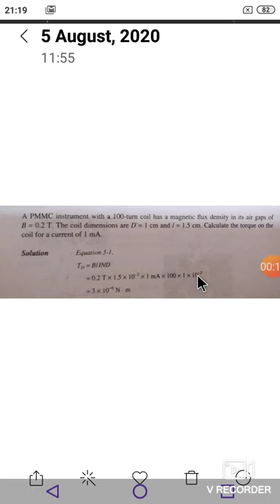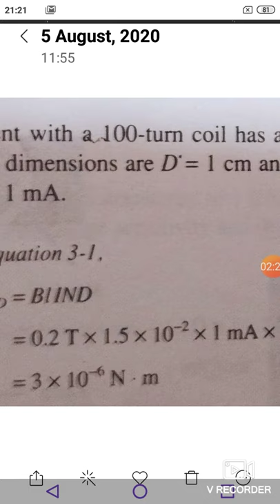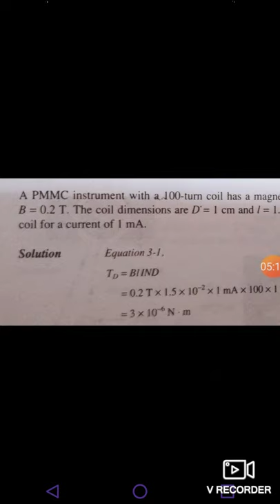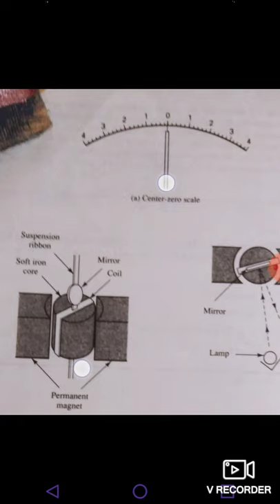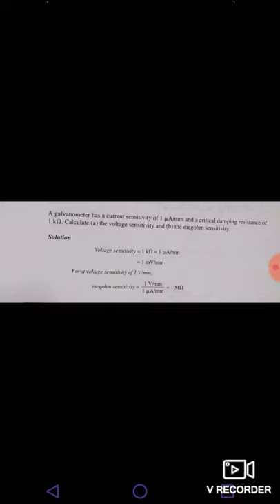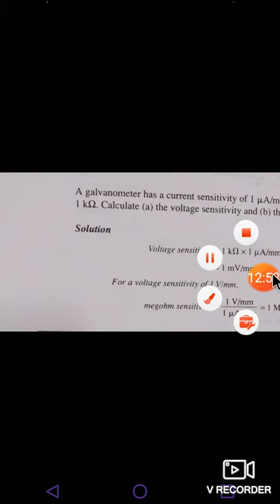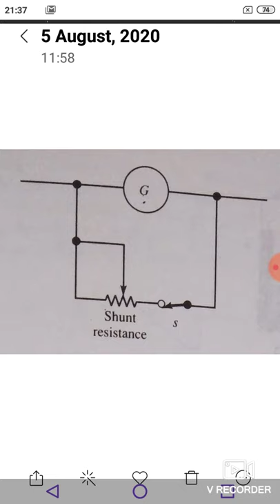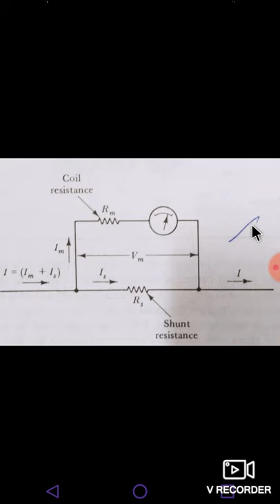EL-209 | E.Instruments | U1part2 DC measur. PRASHANT JOSHI GPC Bikaner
This video is make as per the syllabus of Board of Technical Education, Rajasthan. Advance for 19-8-20